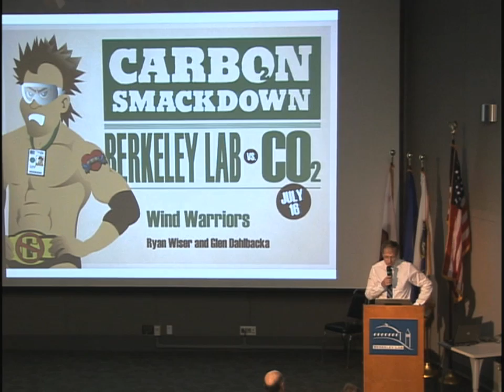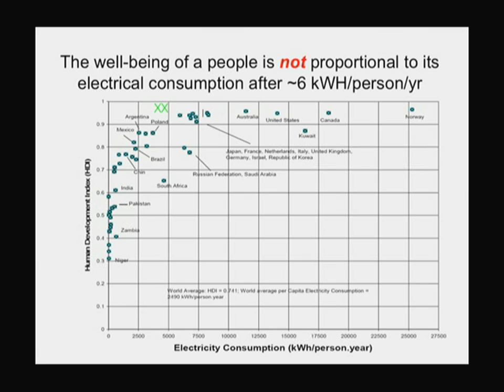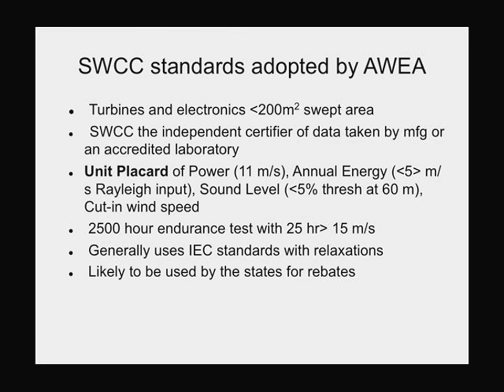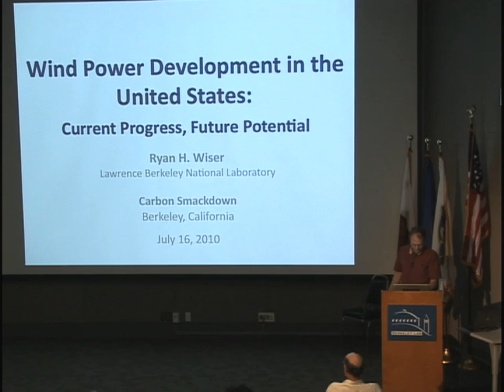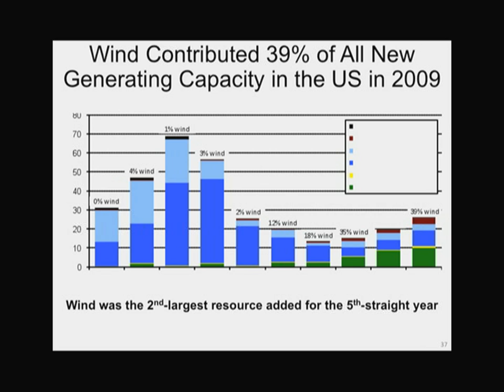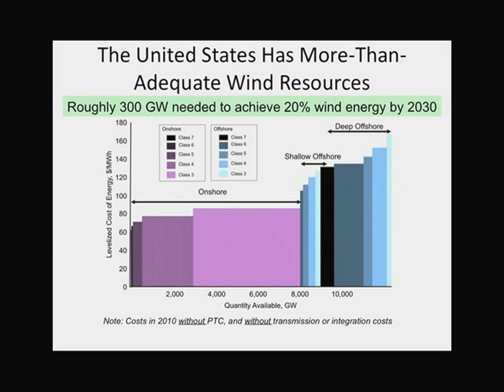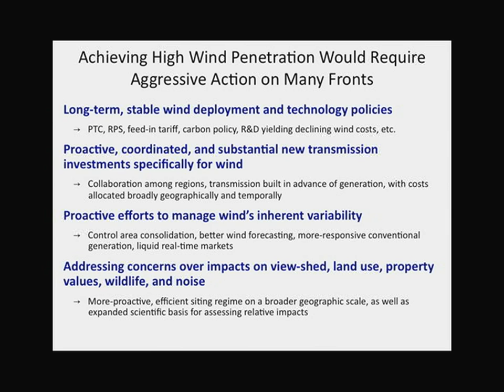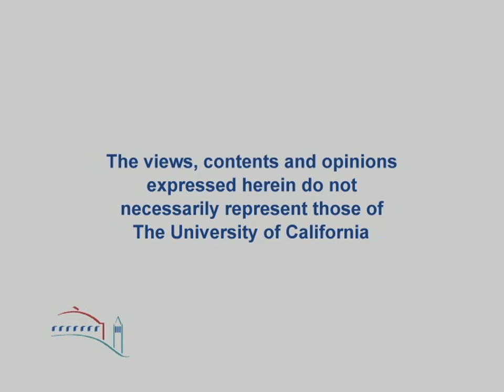Wind Warriors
Learn how Berkeley Lab scientists are developing wind turbines to be used in an urban setting, as well as analyzing what it will take to increase the adoption of wind energy in the U.S.  Series: Lawrence Berkeley National Laboratory Summer Lecture Series [10/2010] [Science] [Show ID: 19663]